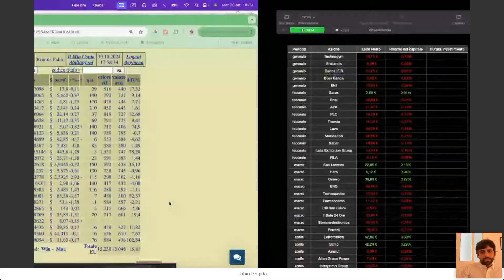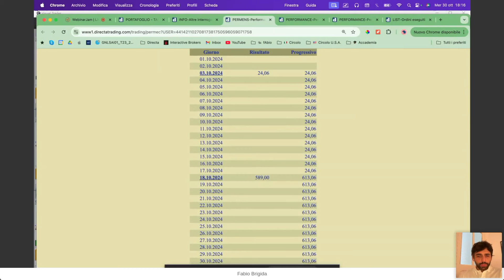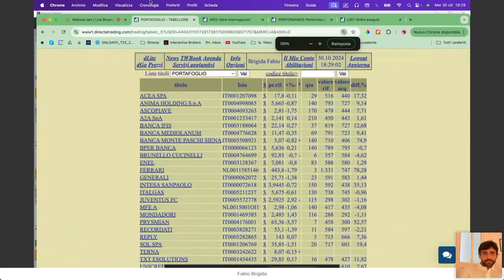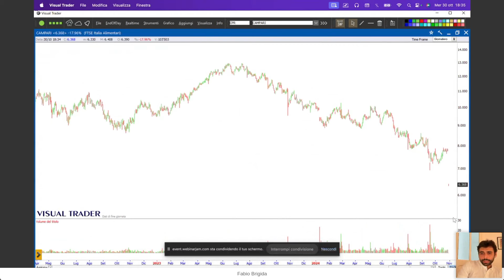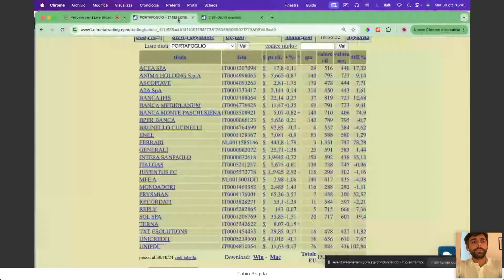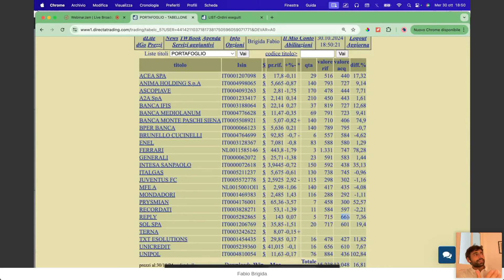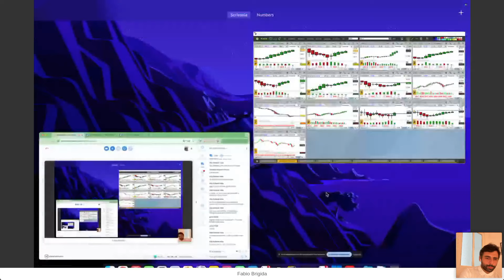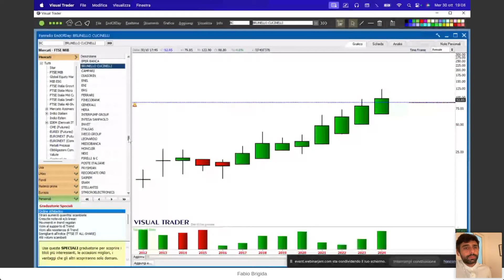Guarda come stanno andando i miei investimenti azionari aggiornati ad ottobre 2024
👉 Richiedi senza impegno da qui tutte le informazioni di cui hai bisogno per accedere al Circolo dove potrai investire al mio fianco ed essere guidato passo passo e sotto la mia attenta guida, nella gestione e composizione di un vero portafoglio azionario

Copyright Fabio Brigida© - Tutti i diritti riservati